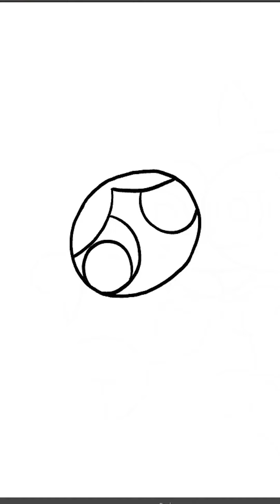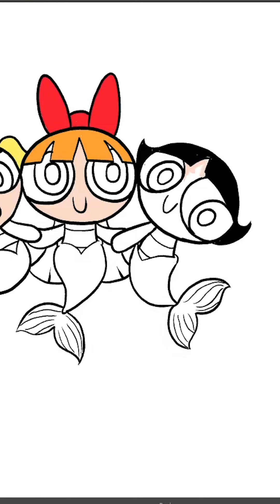The Powerpuff Girls All Mermaid Compilation 🧜😘@EasyLittleDrawings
Drawing Powerpuff Girls Mermaid